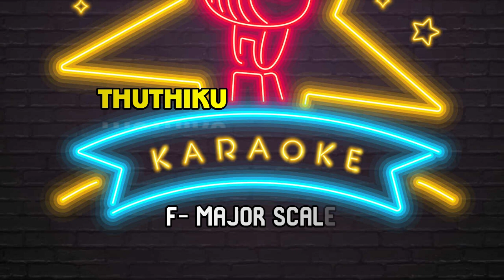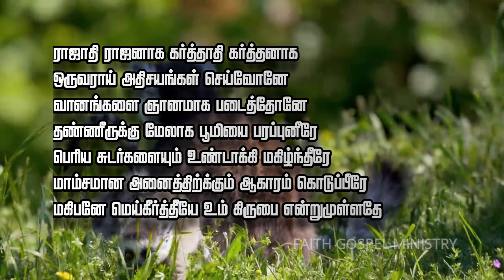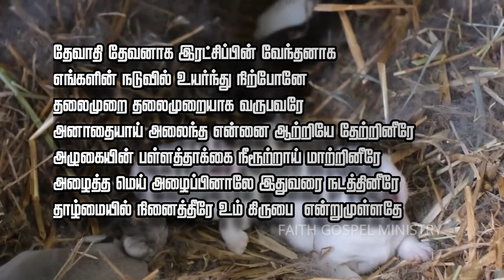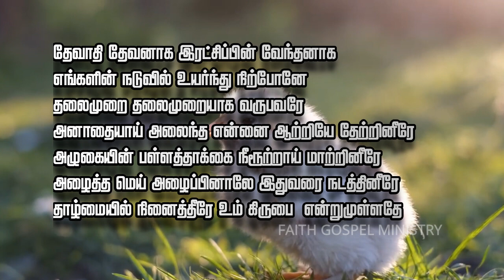Thuthiku Prasithame Karaoke/ New Tamil Christian Song Karaoke